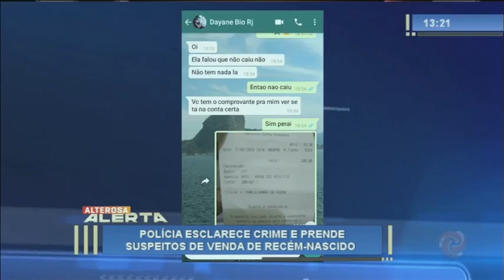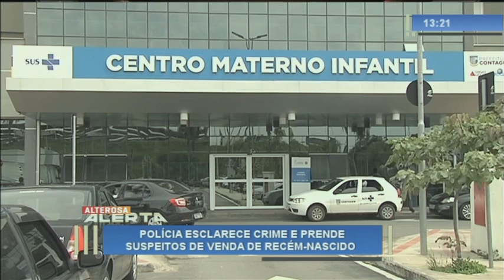Suspeitos de vender recém-nascido são presos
A Polícia Civil esclareceu o crime da mulher que deu a luze teria negociado a venda do filho durante a gravidez